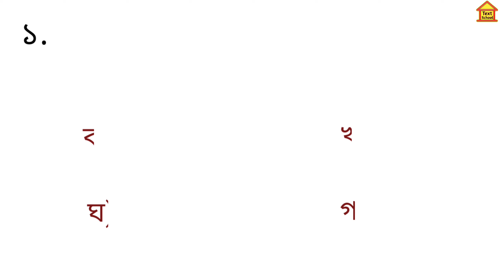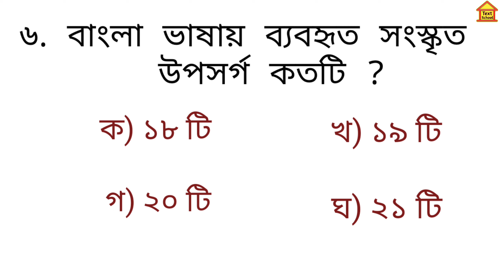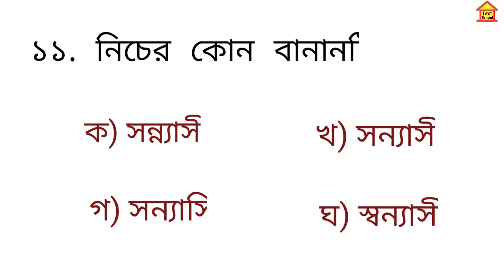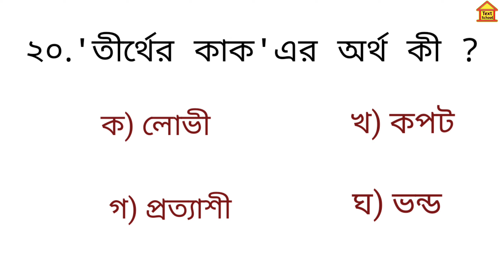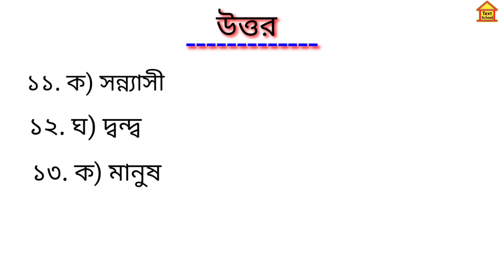বাংলা মডেল টেস্ট -১০ প্রাইমারি শিক্ষক নিয়োগ প্রস্তুতি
This is a new video about Bangla Model Exam for primary job candidates.